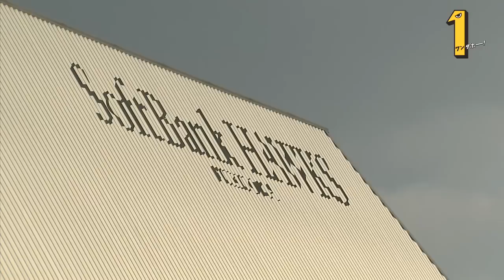ソフトバンクホークス 筑後入寮式 新人合同自主トレ 20170109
ルーキーたちのプロ野球人生が本格スタートさせました。
1月9日（月・祝）、福岡県筑後市の若鷹寮にて新人選手10名が入寮式に臨みました。冒頭で太田宏昭代表取締役専務　兼　執行役員より「皆さんの先輩方も誰もが通った道です。厳しい練習、そしてプロの厳しい道が待っています。プロというのは結果を求められます。そしてさらに品質を最高のものにすることも求められます。そのプロの自覚を持っていただきたい。また、ホークスは来年80周年を迎えます。その歴史に恥じない選手にもなっていただきたい。ただ、皆さんはホークスが何万人という中から選んだ選手です。その自信を持ってほしいと思います」と挨拶の言葉がありました。また、選手を代表して1巡目入団の田中正義投手が「この素晴らしい環境に感謝して野球を頑張るのはもちろん、一人の社会人としても自覚ある行動をとっていきたいです」と誓いの言葉を述べました。新人全選手は前日の8日（日）に若鷹寮に入寮を済ませていました。田中投手は大学時代も寮生活だったため慣れた様子。「あまり部屋にはモノを置きたくないんですよ」とシンプル派宣言。一方で2巡目入団の古谷優人投手は初めての寮生活になります。北海道の実家を出る際には「一日も早く1軍に上がるから」と強い誓いの言葉を残して、福岡にやってきました。
彼らは筑後の若鷹寮で入寮式を行った第1期生となります。歴史を新たに築き上げていく若鷹たち。この日の午後からは新人合同自主トレもスタートさせました。

1月9日（月・祝）、HAWKSベースボールパーク筑後で新人合同自主トレがスタートしました。

初日は基礎トレーニングを中心に軽めのメニューでしたが、それでも約2時間20分の練習でしっかりと体を動かすと、冬の一日にもかかわらずルーキーたちの顔には汗がにじんでいました。

田中正義投手は「まずは全員が怪我なく一日目を終えることが出来てよかったです」と、年長者（ルーキー唯一の大卒）らしいコメント。ただ途中にサブグラウンドで行ったインターバル走は堪えたようでした。「（200mを）10本で終わるかと思ったら、ちょっと多かった（結局13本）。心肺機能系の練習は今まで逃げてきたところもありますが、しっかり立ち向かっていきたいです」と話しました。そしてキャッチボールでは「6，7割」の力でも、きれいなオーバースローから力のある球を投げていました。

田中投手とキャッチボールでパートナーを組んだのは九鬼隆平選手。「田中さんの方から声をかけてもらいました。でも、初日にボールを捕ることが出来てよかったです」と、高校生ナンバーワン捕手の呼び声高い18歳は笑顔を見せていました。

走力系のメニューで特に軽快な動きが目立ったのが古谷優人投手。「北海道は雪で、ボールを使った練習が出来ずに走ってばかり。なので自信はありました」。地元では長靴をはき、膝あたりまで雪に埋もれながら毎日5キロのランニングを行ったと言います。無尽蔵のスタミナに今後も注目です。

三森大貴選手は「たくさんのファンや報道の方から見られる中での練習で、自然と気持ちも昂りました。ただ、初めての練習は楽しかったです」と笑顔。まずはキャンプをしっかりとついて行くための体力づくりがテーマだと話していました。